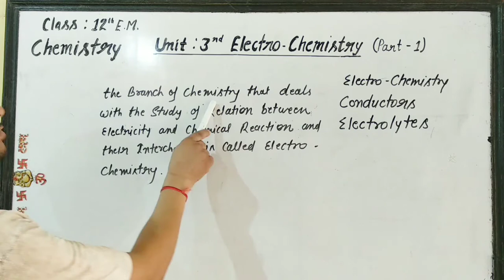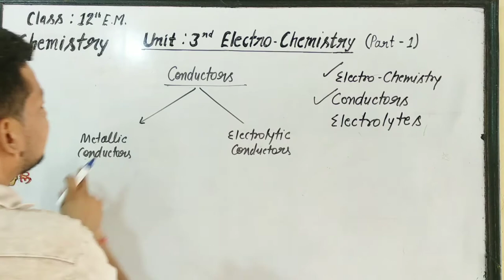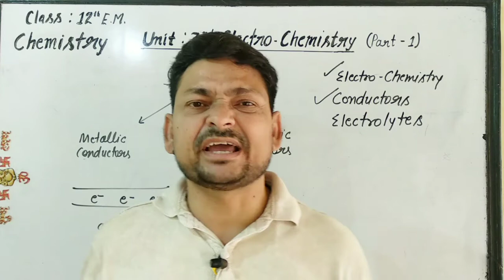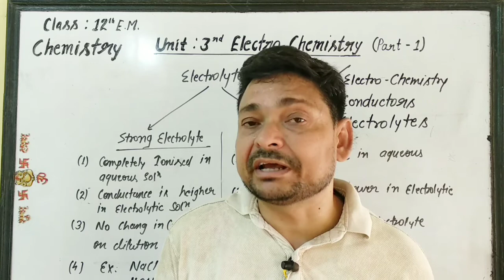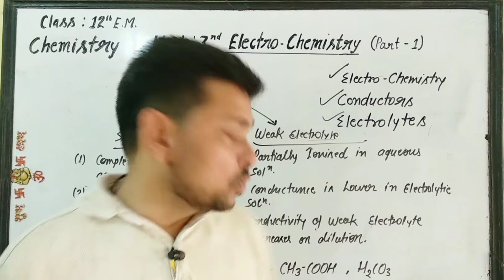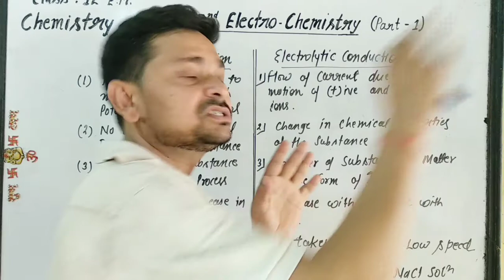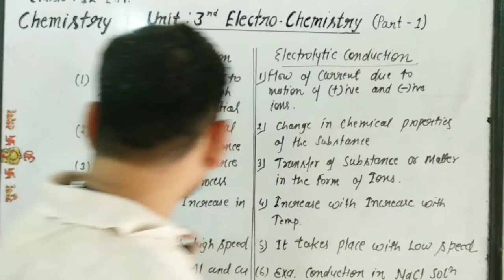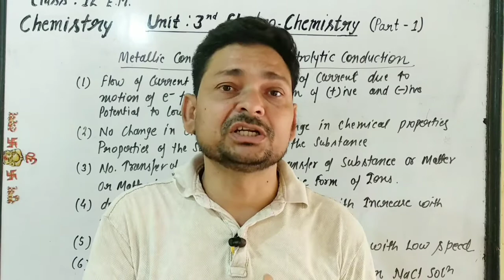Class-12th {E.M.} Unit-3rd Electrochemistry(Part-1) Introduction, Metallic Conductor and Electrolyte